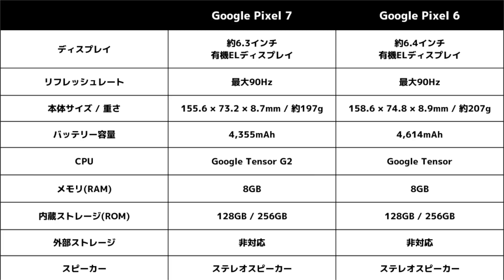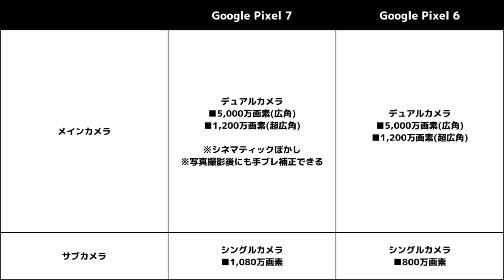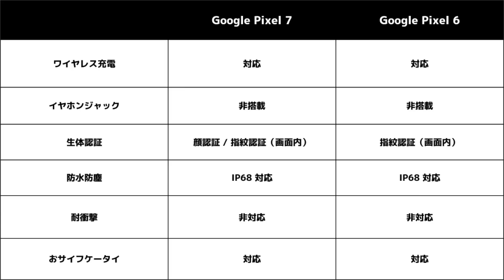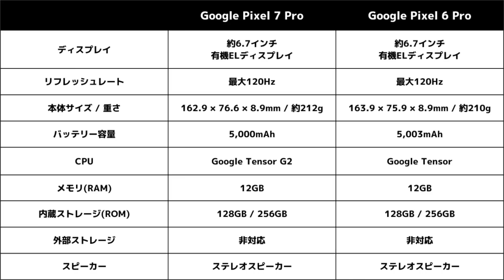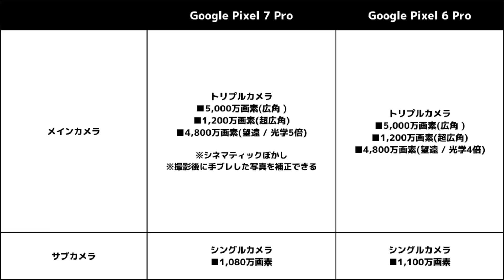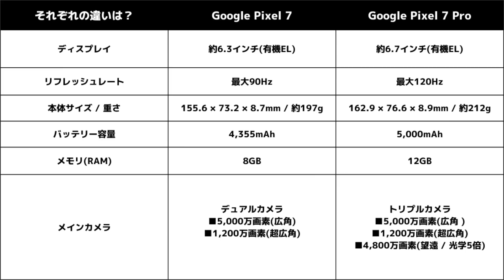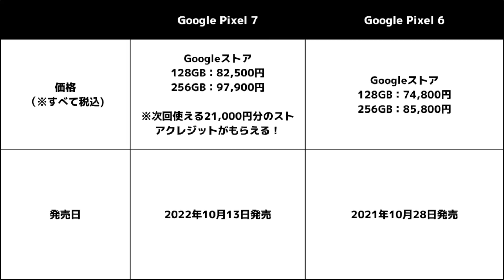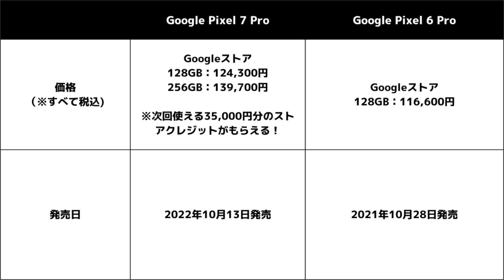【最強到来】Google Pixel 7 / 7 Pro発表キタァァー！Pixel 6と何が違う？わかりやすくスペック仕様を比較解説！【価格】【発売日】【感想】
グーグルが新型Pixel7 / Pixel7Proを正式発表！わかりやすくスペック仕様を徹底解説していきます！★ちえほんと椿さんを応援！

スマホ特価セール実施中！
＼ IIJmioのスマホ大特価セール開催中！最安一括500円〜／
お得なキャンペーン開催期間中(3/31まで)にギガプラン(eSIM除く)を契約すると、今なら初期費用3,300円が→1,650円になります！詳細はコチラ

＼ OCNモバイルONEの特価セール開催中！／
OCNモバイルONEなら、新規もOK！最安1,100円から！詳細はコチラ
※お得なキャンペーン開催期間中(3/28まで)

おすすめスマホ関連動画！
■Androidスマホの選び方

Twitter(ちえほんと椿がやってます♪)

ちえほん個人はこちら

音楽・効果音お借りしております。